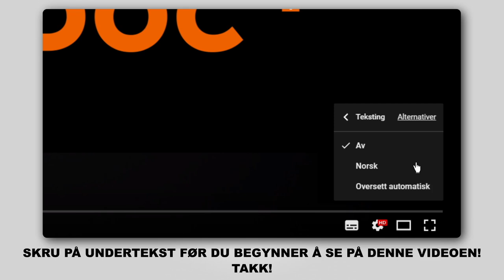Hvordan bytte endeledd / styrekule på FIAT PUNTO 199 [AUTODOC-VIDEOLEKSJONER]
Hvordan bytte endeledd / styrekule på FIAT GRANDE PUNTO (199) 1.3 Hatchback 2005–2018 [AUTODOC-VIDEOLEKSJONER]

Endeledd for kjøretøyet FIAT Grande Punto Box Body / Hatchback –06.2013) / ALFA ROMEO MiTo –...) / ABARTH Grande Punto –12.2012) / ABARTH Punto –...) / ABARTH PUNTO EVO –02.2012) bør som regel erstattes i én og samme prosedyre. Det er imidlertid noen små forskjeller, på grunn av spesifikke egenskaper ved kjøretøyets design.

Alle video- og PDF-veiledninger om utskifting av deler i FIAT GRANDE PUNTO: last ned og se på AUTODOC CLUB

0:00 — FIAT GRANDE PUNTO – endeledd: trinn-for-trinn veiledning for utskifting
0:53 — Løsne hjulboltene.
1:51 — Koble strekkstangenden fra styrespindelen.
2:29 — Skru på en ny strekkstangende.
3:21 — Stram strekkstangendens låsemutter.
3:44 — Rengjør overflaten av bremseskiven.